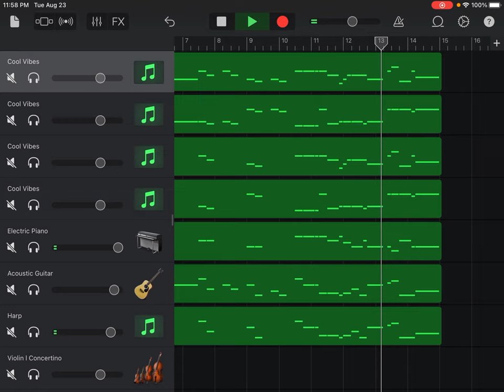Re: Concerto Grosso No. 7 in D Major, Op. 6, II Adagio, Arcangelo Corelli